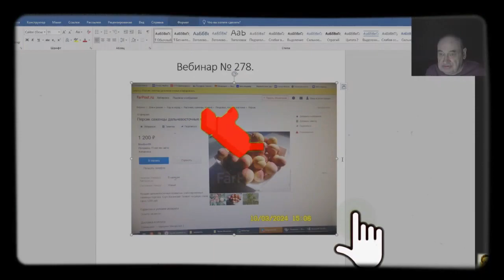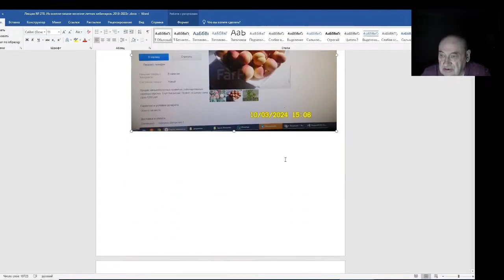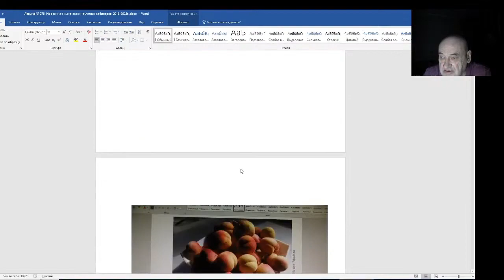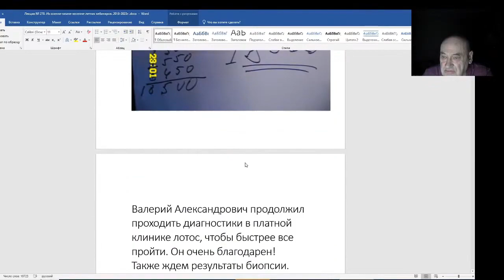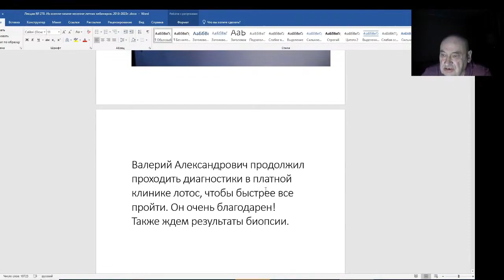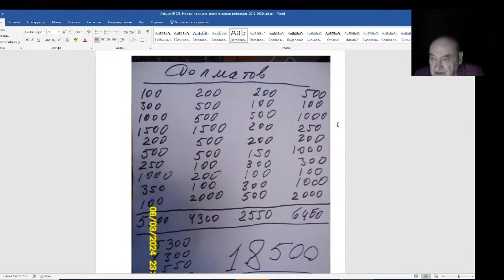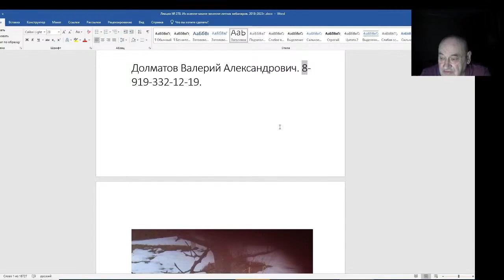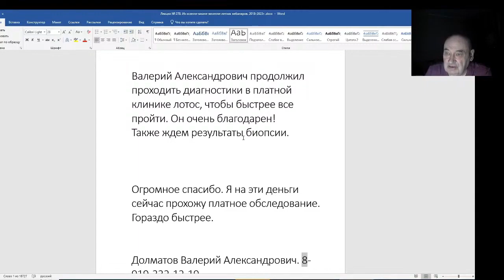Железов Валерий. Вебинар 278. ч. 1. Вступление. Помощь Долматову Валерию Александровичу.